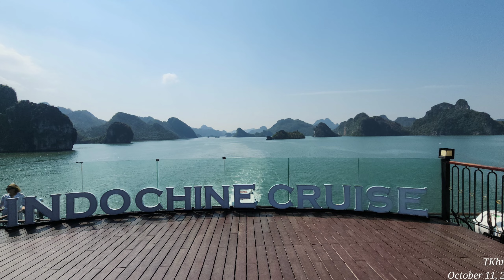24h Cruise - Hai Phong, Vietnam